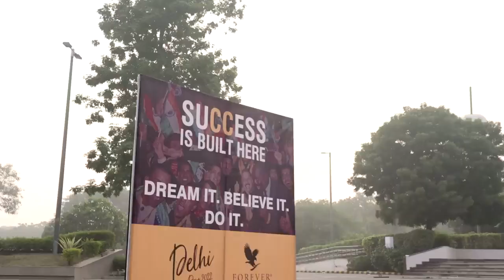Delhi Success Day Highlights November 2022 | Forever Living India | Rider Sumit Choudhary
Rider Sumit Choudhary